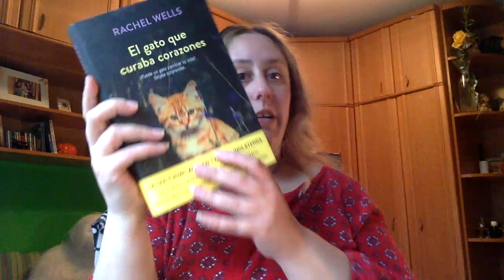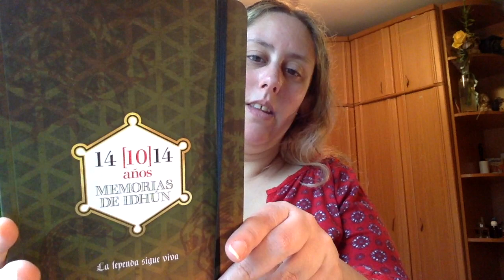Book Haul Abril Segunda Parte